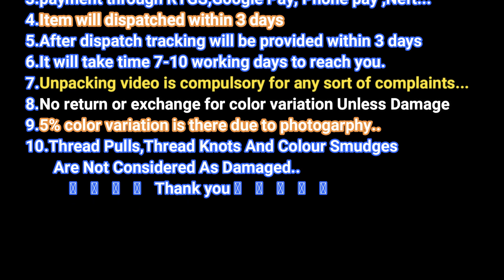Latest Soft Silk Sarees With Awesome & Georgeous Antique Golden Finish Collections For Best Price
Beautiful Pure and SoftSilk Weaving Sarees. Freshen up your ethnic closet with this Beautiful Pure and SoftSilk Weaving Sarees. Made up using rich quality Fabric, this saree is light in weight and soft against skin too. Further, the Self Design at the pleats and pallu will fetch your fancy.

SoftSilk is produced by several insects; but, generally, only the silk of moth caterpillars has been used for textile manufacturing. There has been some research into other types of silk, which differ at the molecular level.Silk is mainly produced by the larvae of insects undergoing complete metamorphosis, but some insects, such as webspinners and raspy crickets, produce silk throughout their lives.Silk production also occurs in hymenoptera (bees, wasps, and ants), silverfish, mayflies, thrips, leafhoppers, beetles, lacewings, fleas, flies, and midges.Other types of arthropods produce silk, most notably various arachnids, such as spiders.